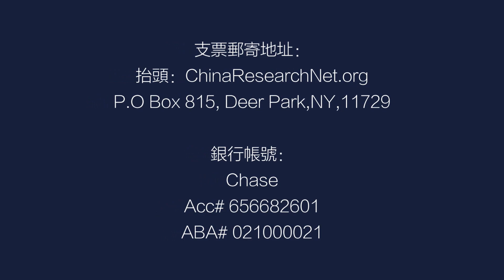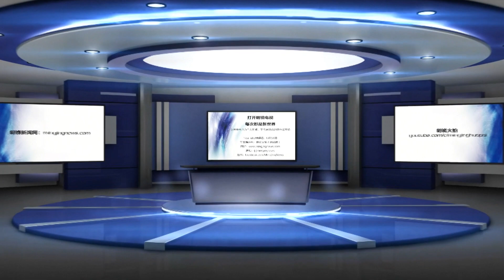西方人难以接受中国崛起；习近平还怕二十大连任？百年党庆怎么庆？战狼变回熊猫丨中国研究院(陶杰 孟玄 李恒青 彭涛 何频:20210607 第476期)